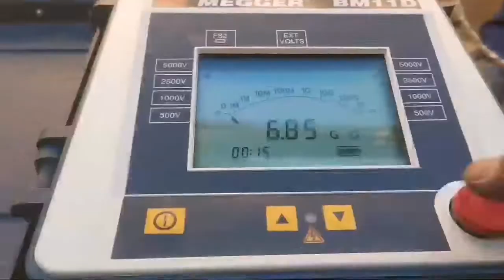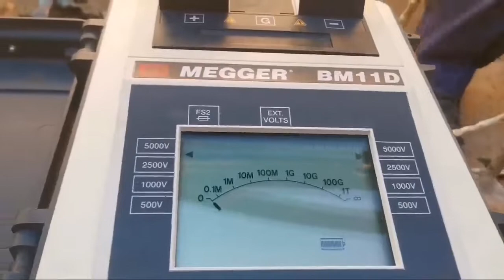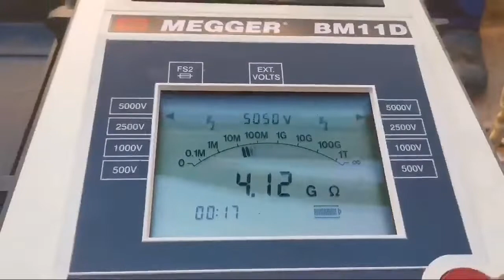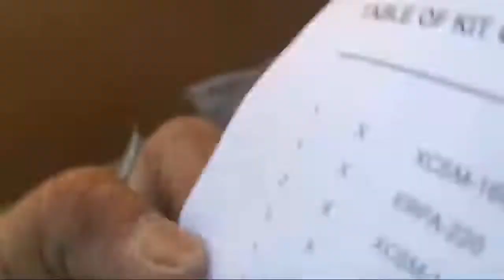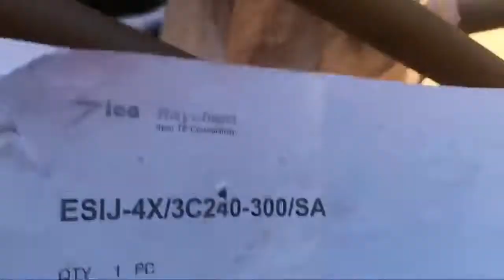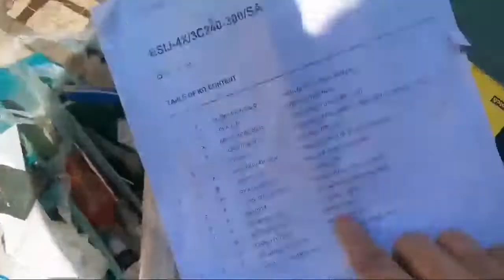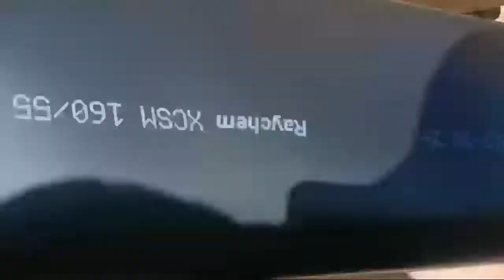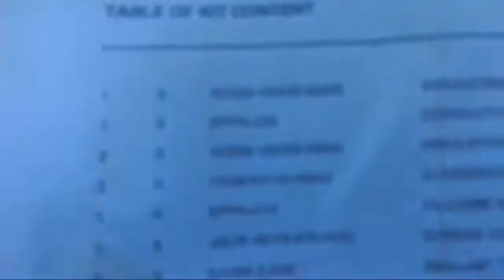Part 2 ng actual job joint xlpe cable 3x185mm for 13.8kv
Isa sa mga trabaho ko ang mag repair at mag joint ng medium voltage cable dito sa saudi